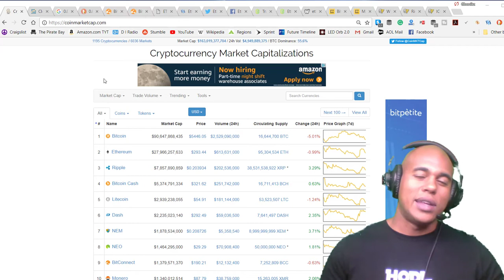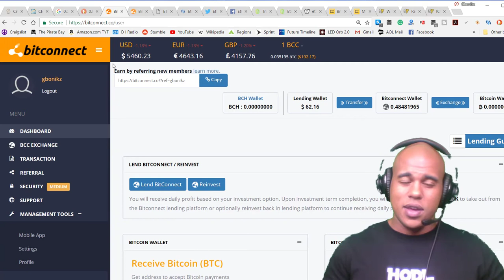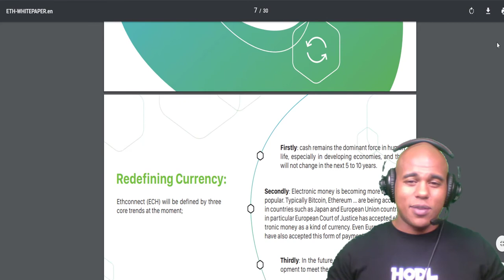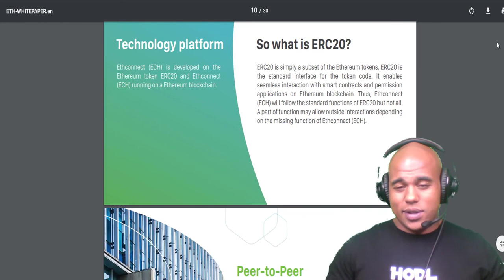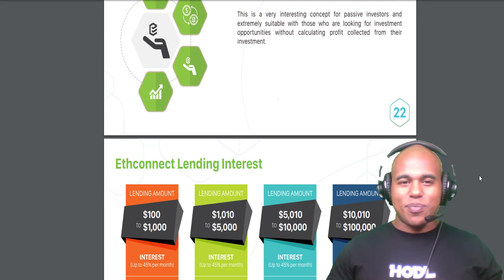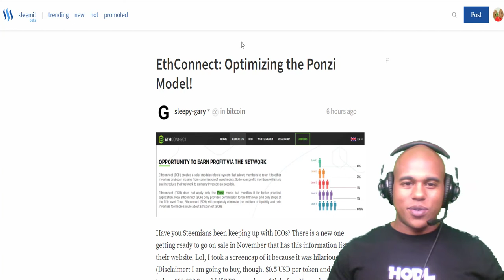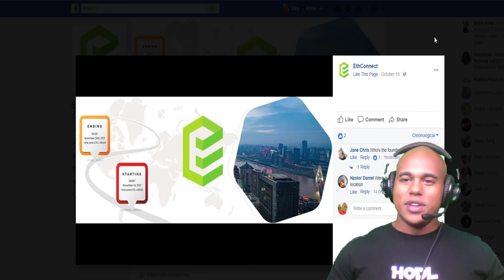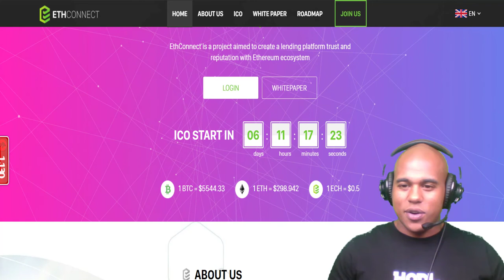Its Raining Lending Platform ICOs - ETHConnect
The views and opinions on this channel are collected researched and express with the aim of informing anyone willing listen. All comments are welcome and appreciated. Bitcoin can be purchased in person by peer to peer purchases or through currency exchanges and online wallets. I am NOT a financial advisor, I am sharing with you my experience and expecting you to do your research about the topic.